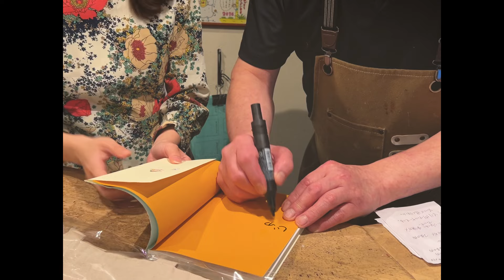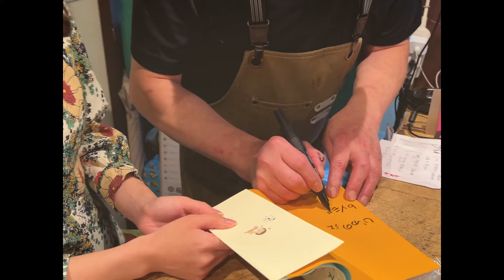【対談】青森のお母さんに出会いました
青森旅行の際は是非お立ち寄りください〜！

【増田樹乃 問い合わせ】